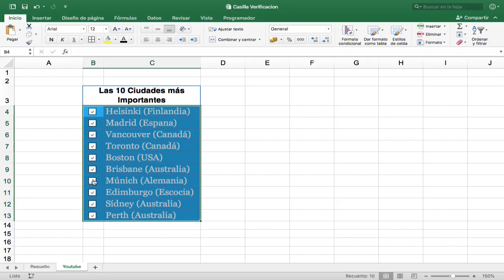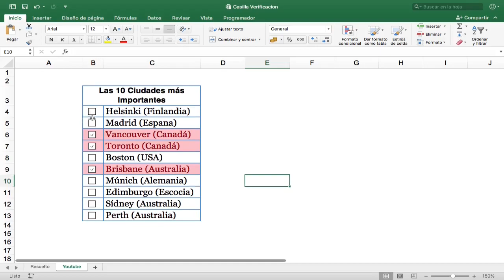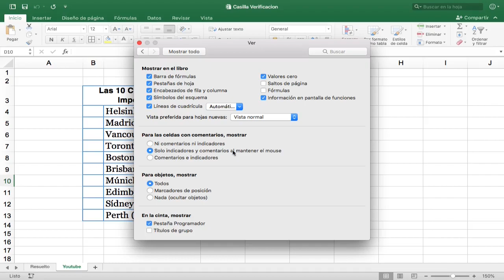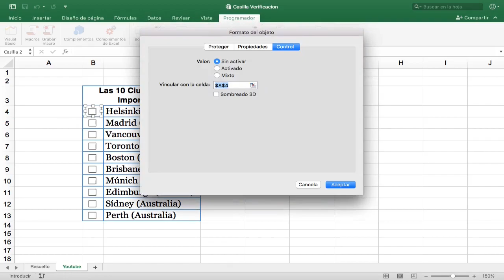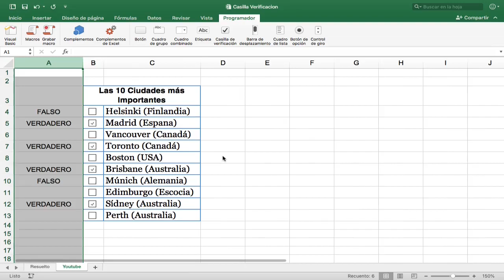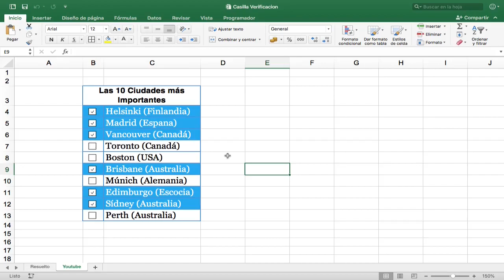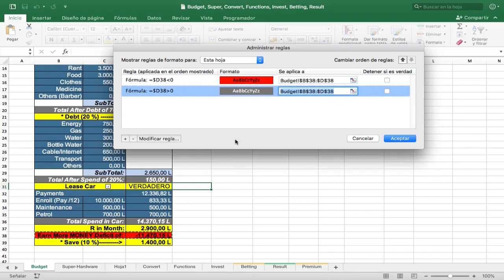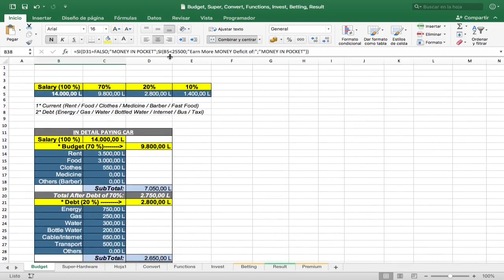✔️ Cómo Crear CHECKLIST Tutorial para Lista de Verificación en |EXCEL 2016 E28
Aprende a crear checklist en Excel. Lista de verificacion excel.
Control de formularios con Casillas

 CAPÍTULOS:
 01:10 Intro
 02:30 Paso #1 Poner CASILLAS de VERIFICACIÓN
 03:17 Paso #2 Vincular Casillas a CELDAS
 05:38 Paso #3 Aplicar FORMATO CONDICIONAL
 07:54 BONUS  SOLO UN EJEMPLO para Aplicar Ejercicio

como crear checklist en excel
como crear lista de verificacion en excel
checklist excel
microsoft excel
como hacer checklist
check list excel
lista verificacion excel

checklist excel planilla
insertar casilla de verificacion en excel
insertar checkbox en excel
como poner checklist en excel
interactive checklist
Excel 2016
Tutorial excel

mostrar pestaña programador excel

🎶 Background Music from Youtube Library:
 Night Snow  Asher Fullero
 Nimbus
 Meteor - Slenderbeats

👏🏻 Clic en ME GUSTA!!!